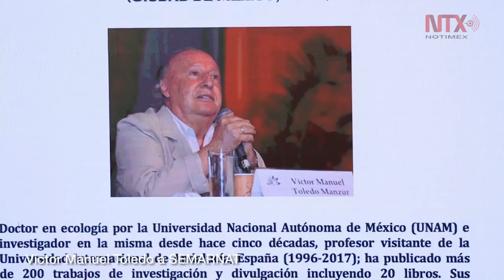Corte Informativo 28-05-19